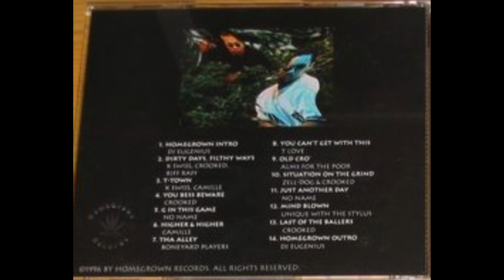Unique With The Stylus - Mind Blown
The Homegrown series of compilation albums highlights various Tacoma, WA emcees.

Artist: Various
Album: Homegrown: The Album, Volume One
Tracks:
   1. Homegrown Intro (by DJ Eugenius) [1:29]
   2. Dirty Days, Filthy Was (by K $wi$$, Crooked, & Riff Raff) [3:49]
   3. T-Town (by K $wi$$ & Camille) [4:11]
   4. You Bess Beware (by Crooked) [4:11]
   5. G In This Game (by No Name) [4:23]
   6. Higher & Higher (by Camille) [4:40]
   7. Tha Alley (by Boneyard Players) [3:39]
   8. You Can’t Get With This (by T Love) [4:01)
   9. Old Cro’ (by Alms For The Poor) [3:30]
   10. Situation On The Grind (by Zell-Dogg & Crooked) [4:18]
   11. Just Another Day (by No Name) [4:51]
   12. Mind Blown (by Unique With The Stylus) [4:31]
   13. Last Of The Ballers (by Crooked) [5:04]
   14. Homegrown Outro (by DJ Eugenius) [2:01]
Total Time: 54:44
Release Date: 1996
Format: Compact Disc (CD)
Label: Homegrown Records
Catalog #: none
Genre: Hip Hop
Sub-genre(s): Pacific Northwest Hip Hop, Tacoma Hip Hop, West Coast Gangsta Rap, West Coast G-Funk